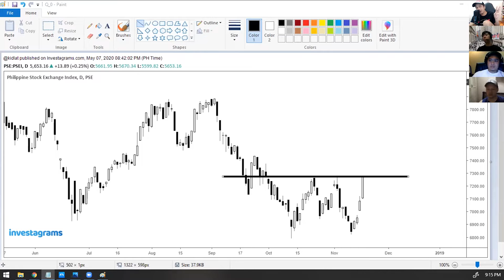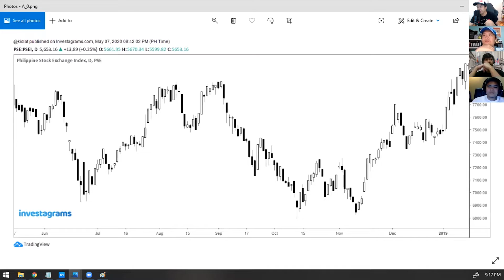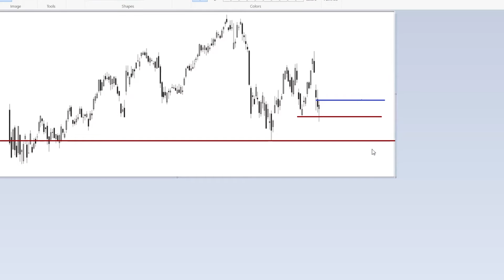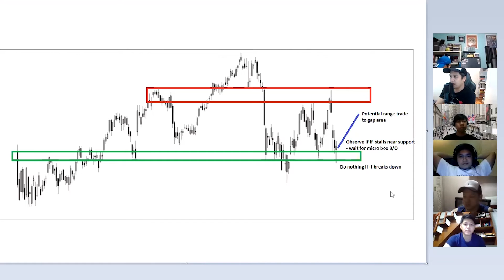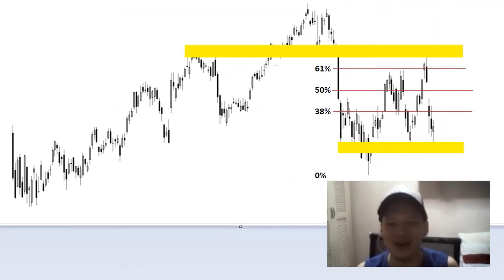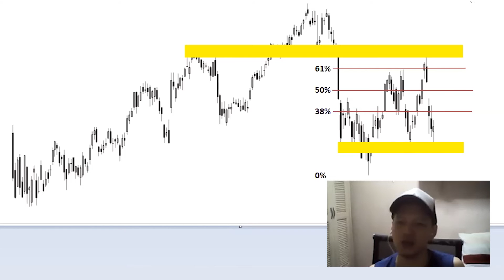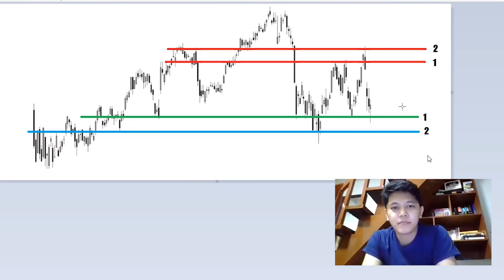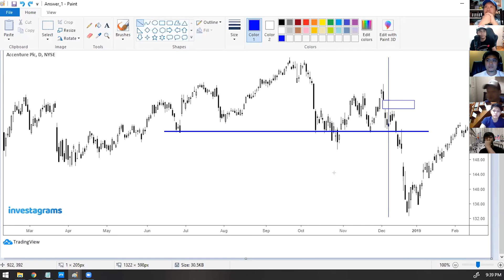Naked Charting | Trading Rx Ep. 23 Part 1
This is Episode 23 of Trading Rx featuring the MYM Mentors.